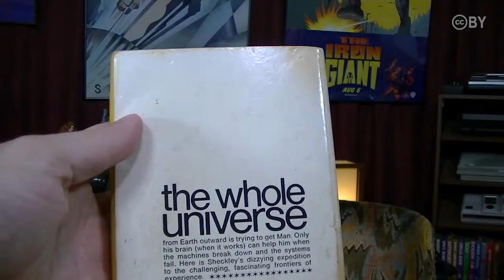Shards of Space by Robert Sheckley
30-second Sci-Fi Book Review #186